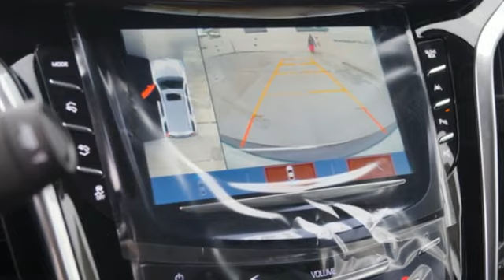New 2020 Cadillac Escalade Miami Fort Lauderdale, FL LR247188 - SOLD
Year: 2020
Make: Cadillac
Model: Escalade
Trim: Premium
Engine: 6.2l 8 Cylinder Fuel Injected
Transmission: RWD Automatic
Interior: Black
Stock #: LR247188
VIN: 1GYS3CKJ3LR247188

Address:
1240 North Federal Highway